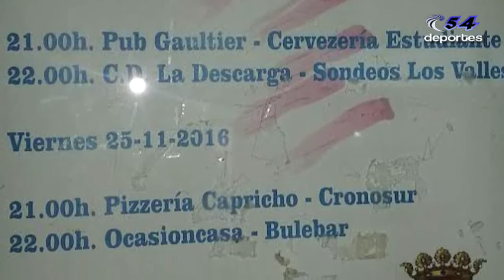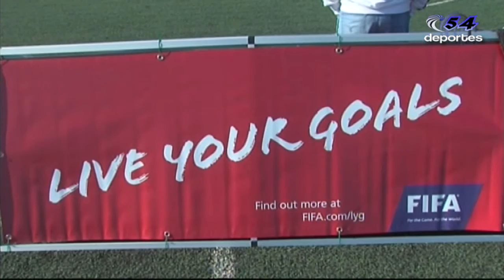DEPORTES 23 NOVIEMBRE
La actualidad del deporte pozoalbense con Javier Moreno. Hoy hablamos de baloncesto y de las Jornadas de Promoción del Fútbol Sala en Pedroche.